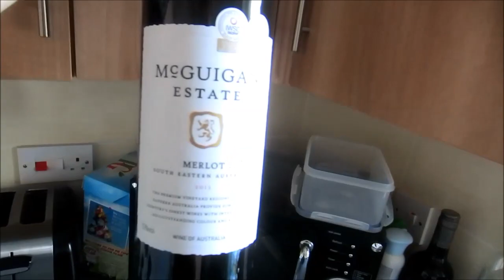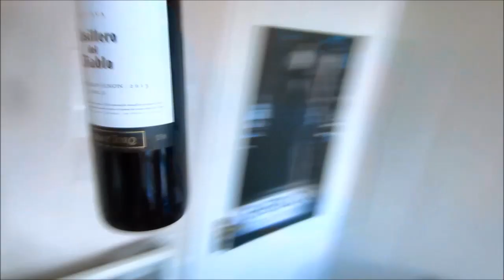Wine Sting (25.05.2015) Day 1394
Bank holiday Monday and we celebrated the sunny hot day by having bacon sandwiches and taking the bins out before going to Bath to play some Tennis with the boys!

Lewis picked me up and he was driving today and we went over there to play a couple of hours and then discuss business over a drink (which turned into a burger as we were all starving). It was a jolly good fun time actually playing games because at the tennis club we don't really play all that many games so it's hard to see how well you are doing in those situations :D

We then headed back to Bristol so that I could spend a small fortune as I got some petrol and some shopping, which included a lot of wine, and probably more money then I should have spent, but it all averages out because I don't really need to go shopping next week! :D

Then it was a pizza for dinner and I had an evening off, feeling very tired!